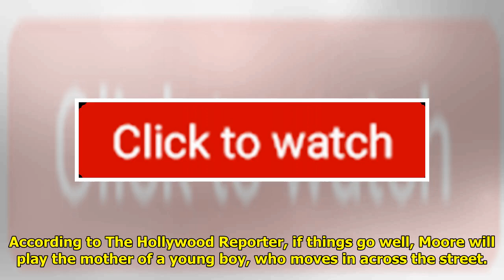Julianne Moore In Talks To Join Woman In The Window